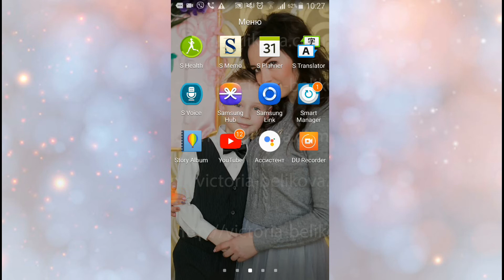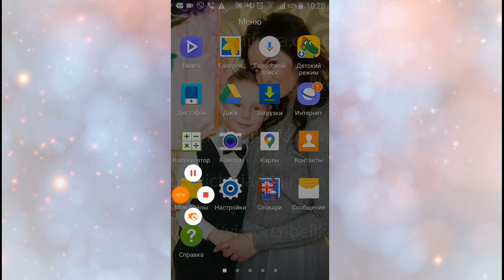Мастер Игрушек. 27серия, Block Craft 3D VS Пу, 2+,#7.